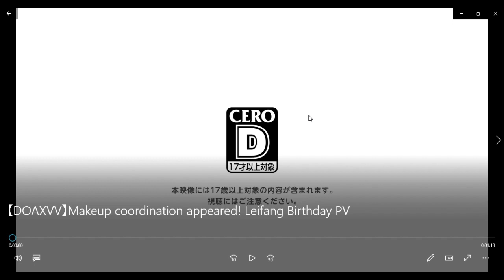【DOAXVV】Makeup coordination appeared! Leifang Birthday PV reaction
my reaction to【DOAXVV】Makeup coordination appeared! Leifang Birthday PV reaction please enjoy